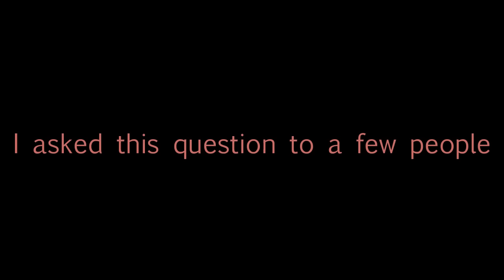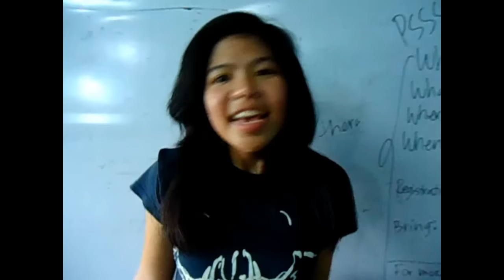ADVICE // DepthsofAlly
What's your best advice??

Special thanks to Bea and Riza!